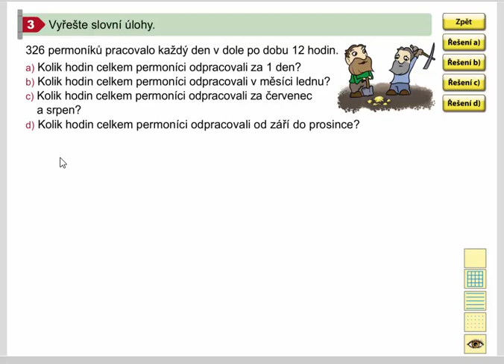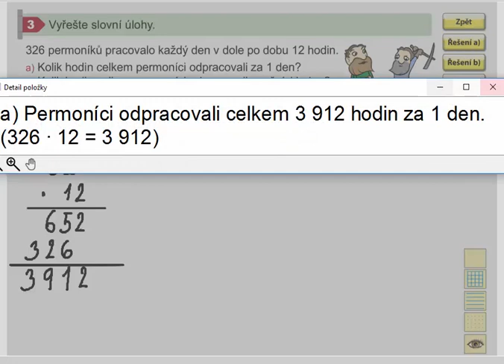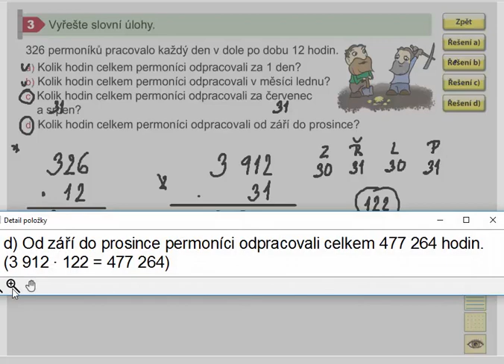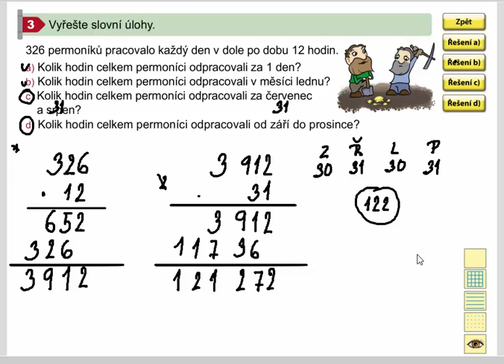Písemné násobení (slovní úlohy), Mat. mat. pro 4.roč., 2. díl, str. 24, cv. 3